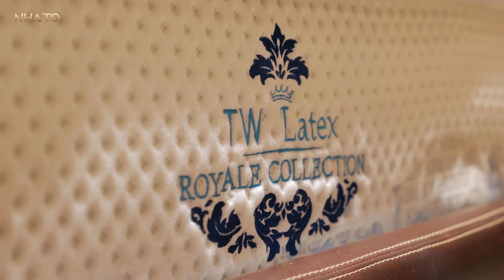Khám phá Không Gian 800m2 Đậm chất GIẢI TRÍ & HƯỞNG THỤ với Đa Phong Cách Thiết Kế | NHATO Review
Trong số phát sóng lần này, Hoàng Đức sẽ dẫn quý vị và các bạn tới thăm một không gian 800m2 tại vị trí vàng nơi trung tâm Thủ đô Hà Nội và gặp gỡ vị KTS đầy đẳng cấp và tinh tế đã kiến tạo nên tác phẩm đặc biệt này!
Có thể nói từng không gian tại ngôi nhà này đều được chăm chút kỹ lưỡng, tất cả công năng, tiện ích cho đời sống thường ngày được vận dụng một cách hài hoà nhất đem lại một phong cách sống thực sự đáng mơ ước của những gia đình trẻ!

Đơn vị thiết kế & thi công: CTCP ĐT Xây dựng & Kiến trúc HOME4U